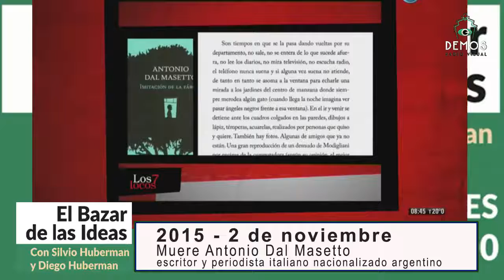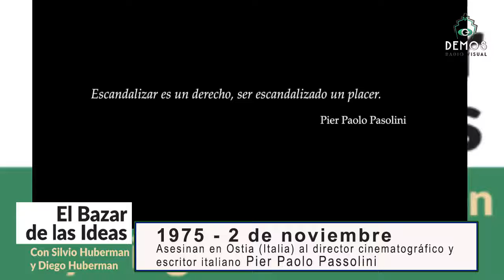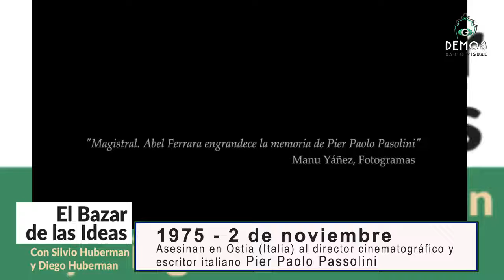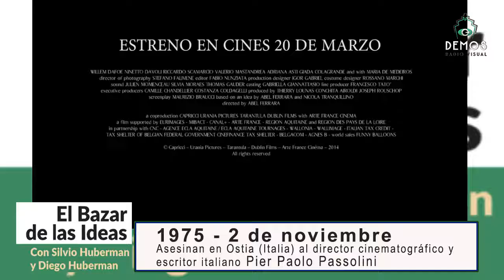Antonio Dal Masetto en EL BAZAR DE LAS IDEAS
Revivimos la excelente entrevista de Cristina Mucci en su programa Los 7 locos .
EL BAZAR DE LAS IDEAS con Silvio Huberman y Diego Huberman, literatura, música, historia, filosofía, las mejores entrevistas, efemérides, curiosidades y la compañia de selectos invitados. De lunes a viernes de 14 a 16 (Arg) en DEMOS Radio Visual, seguilo